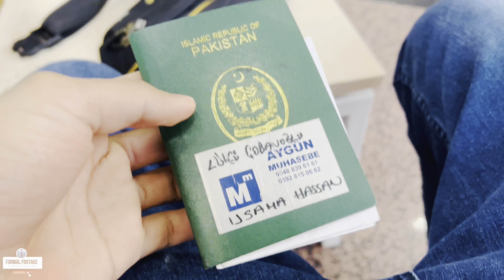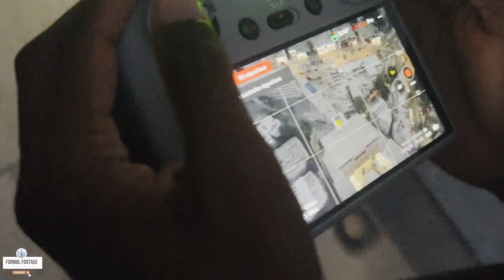Cyprus main Bank Account ka kya Faida hai ?💥🏦🤷🏼‍♂️! Formal footage 🇨🇾💥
Cyprus main bank account bnawany ka faida 💥
Cyprus vlogs
Cyprus information
North cyprus visa
Cyprus student visa
Cyprus passport
North cyprus beauty
Cyprus formal footage
Cyprus kyrenia
North cyprus top 10 beautiful place
Turk cyprus
Greece cyprus
Cyprus work visa
Market visa in cyprus
Cyprus bank account kaise bnain
Cyprus bank